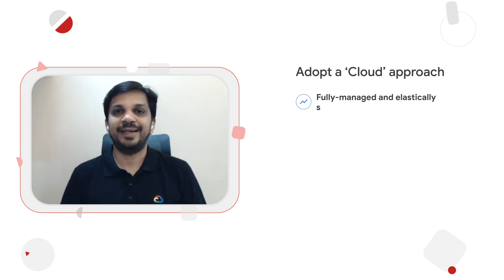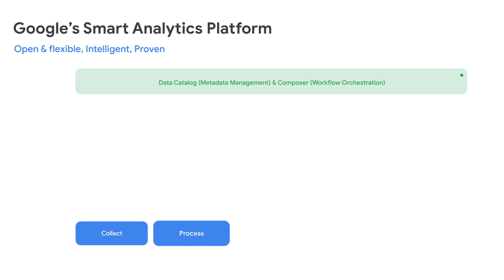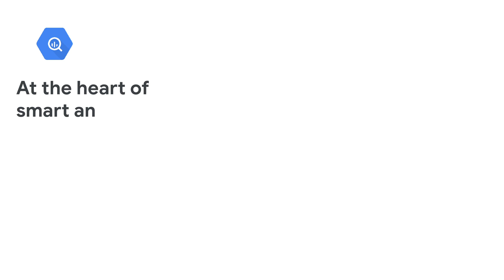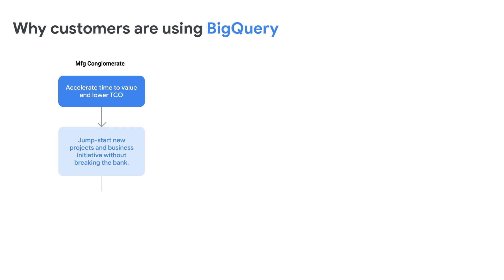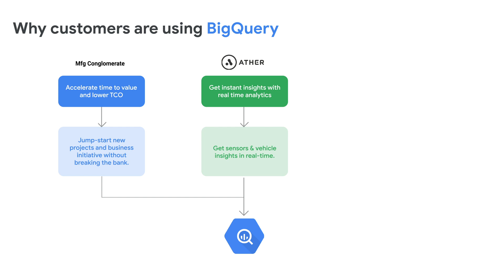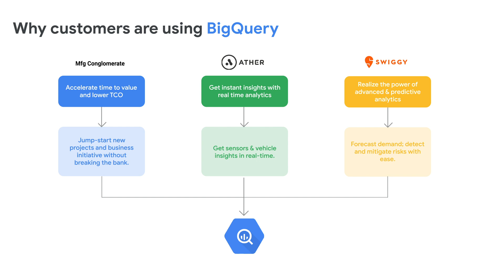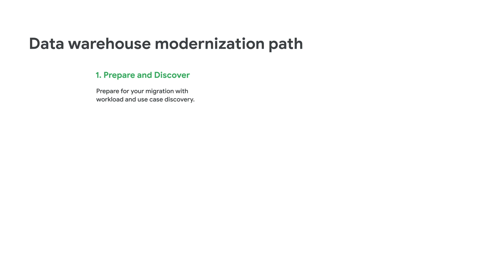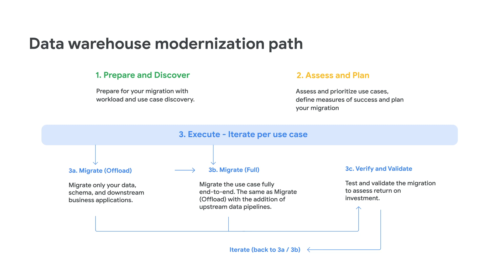Solve for Data Warehouse Modernisation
In today's data-driven organisations, traditional datawarehouses are hindered by Scalability, RealTimeAnalysis, MachineLearning and DataSecurity.

Learn how GoogleCloud is helping businesses with serverless scalability, preditiveanalytics, real-time and self-service insights, multicloud warehouse and much more.

To find out how computing power delivered everywhere is transforming local businesses across APAC, follow the social channels: